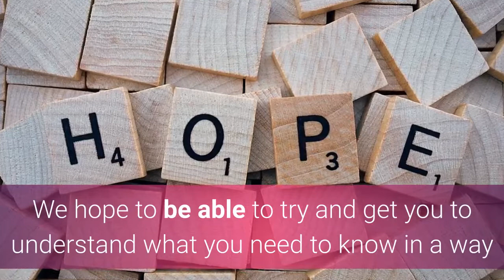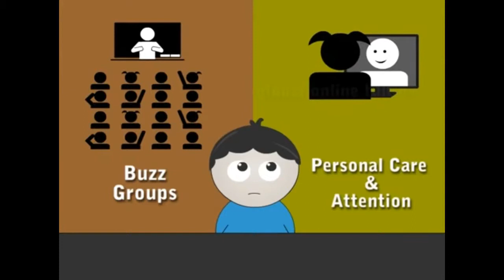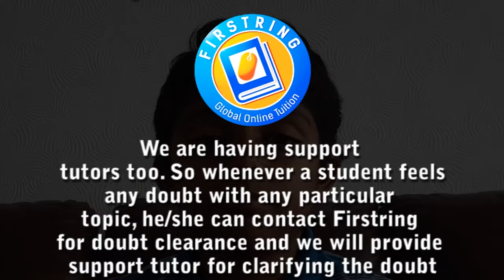How can english change your life |online tutoring| Firstring | Global | Tuition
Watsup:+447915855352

Student Registration

Tutor Registration

Firstring Understands better
Firstring encourage students to adapt learning style in terms of how Firstring like to structure our lessons, it is best if you come to us with either a specific question or area you are having trouble with, from there we can go through how best to help you get the right answer as well as have a better understanding of the knowledge needed. To get the best results, it is crucial that any questions you bring us, you have attempted it before the session rather than just judge that it to be hard. We hope to be able to try and get you to understand what you need to know in a way that is best for you rather than however you are being taught and try and encourage you to adapt your own learning style so that you are able to grasp things better in the future. If you are struggling to grasp an entire concept or process, please try and contact us in advance to the session so that we can try and plan something to help. Firstring tutorials aim to gain you some more confidence.